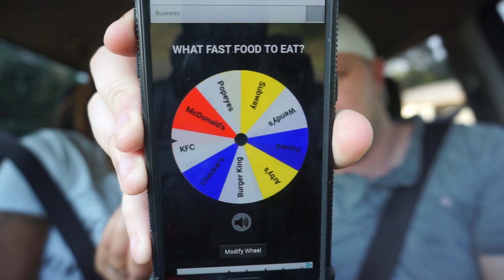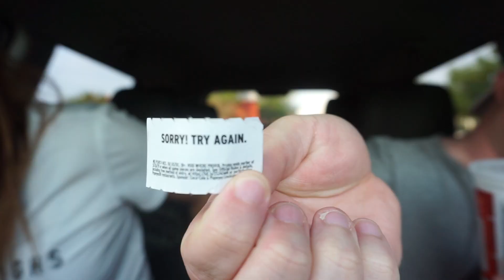Letting the Person in FRONT of Me DECIDE What I Eat for 24hrs ft. PattonPlays | CassieThatGirl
Okay we did it! Let me know what y’all think! Would you ever do a challenge like this? 🤔 We had a lot of fun filming this!

XO,
Cass